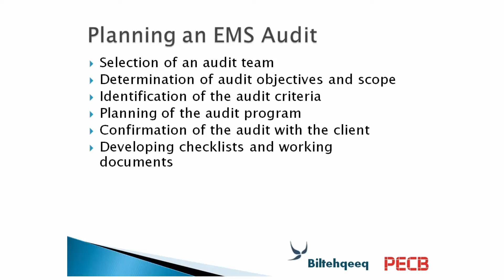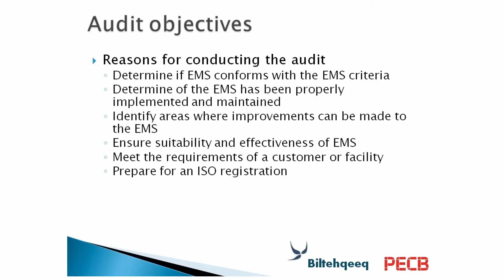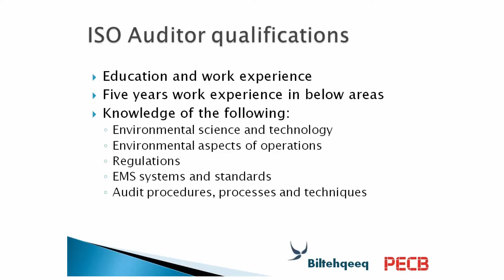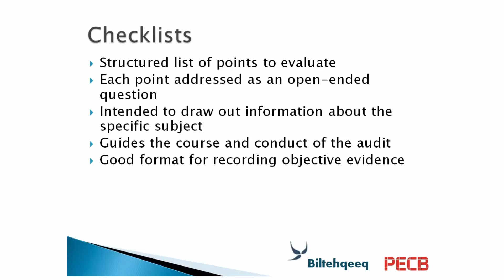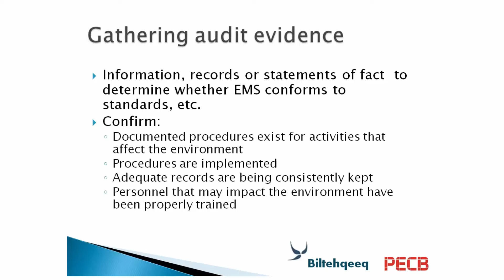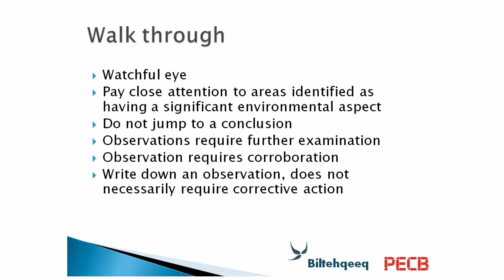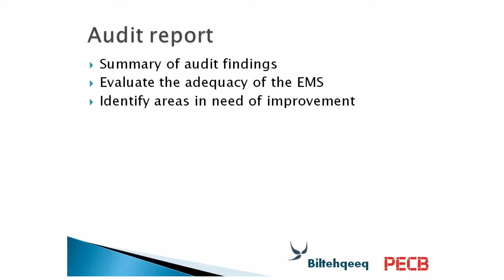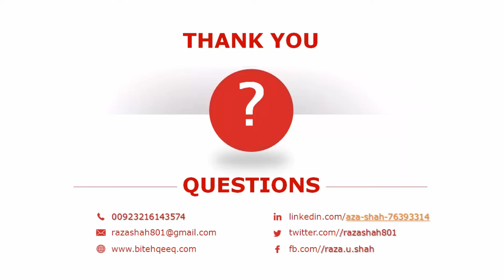Auditing difficulties in ISO 14001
Presenter: Raza Shah, who is a senior consultant, trainer and coach in Occupational Health and Safety.

The webinar covers:
• How to prepare for ISO 14001 Audit
• Ways of conducting ISO 14001 Audit
• Reporting of ISO 14001 Audit

This webinar was presented by PECB Certified Trainer Raza Shah, who is also a senior consultant, trainer and coach in Occupational Health and Safety.